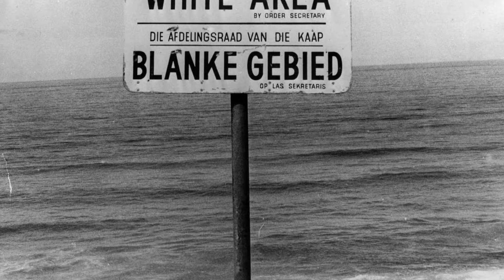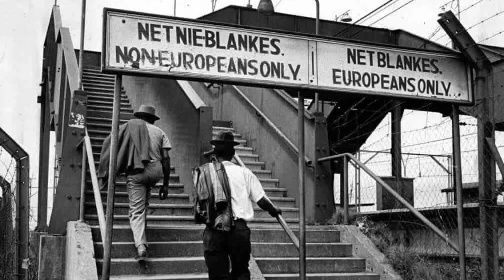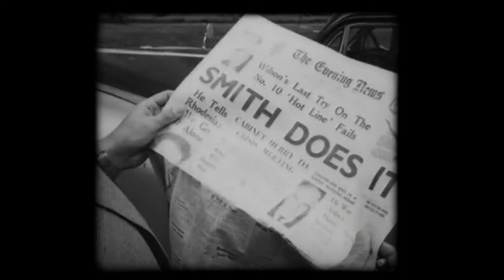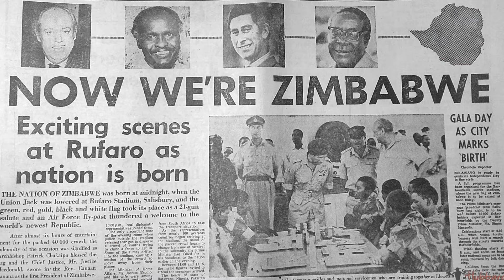The Dark Truth Behind Why Southern African Countries Got Their Independence Late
Most African countries got their independence from colonial in the 1950's and 1960's, however that wasn't the case for most of the southern African states. Here's why